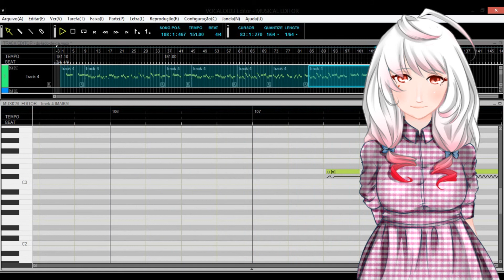VOCALOID³『 Do Lado de Cá 』MAIKA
Sim, eu amo essa música. uwu
Então eu fiz cover com a MAIKA com a GRAAAAAAAAAAAAAAAAAAAANDE ajuda do MattplusBC que me ajudou com os fonemas dessa linda. ~w~ E o desenho fui eu mesmo que fiz. ;3
Bom, espero que gostem.

Fanart: ViihM. ~eu~ (Me)